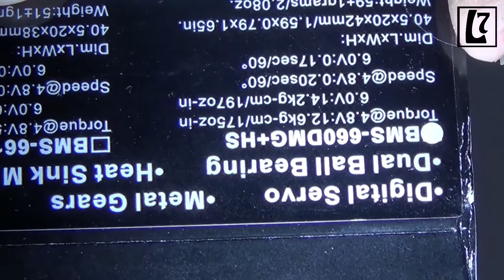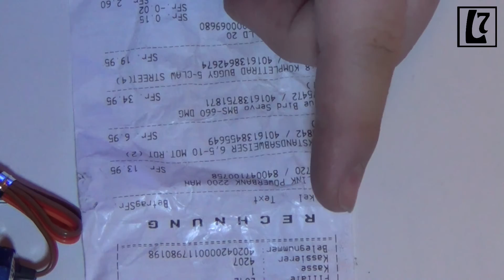UNBOXING (WAR BEI CONRAD IN ZÜRICH) [FULLHD]